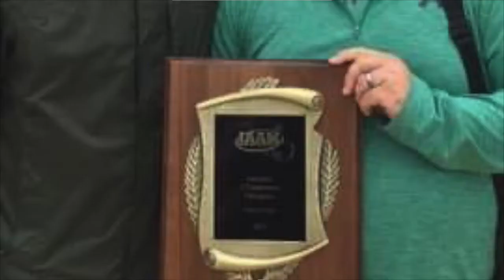Congratulations, Coach Bo!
Congratulations to Coach Bo Morris on his retirement and induction into the Class of 2021 Catholic High Hall of Fame! Coach Bo has been with the Cub Program for 10 years and has served as Head Coach for Varsity Field Hockey and Lacrosse. His hard work and dedication to our student athletes do not go unnoticed. Coach Bo, you will be missed!